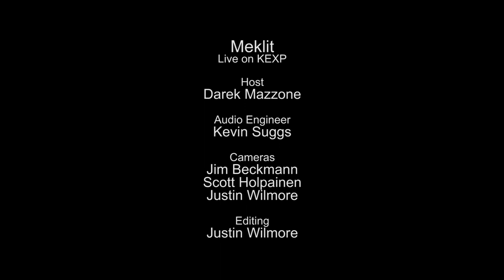Meklit - Kemekem (Live on KEXP)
presents Meklit performing "Kemekem" live in the KEXP studio. Recorded March 31, 2014.

Host: Darek Mazzone
Audio Engineer: Kevin Suggs
Cameras: Jim Beckmann, Scott Holpainen & Justin Wilmore
Editor: Justin Wilmore